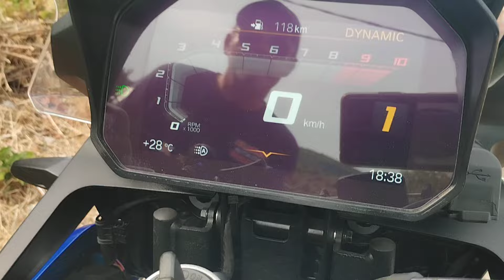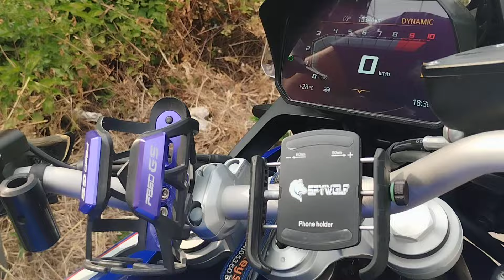BMW F850GS ('22) προς πώληση . Και μίνι συνέντευξη με τον ιδιοκτήτη της και σύγκριση με GS 1200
Με εκτίμηση:
MOTO RIDER TEAM